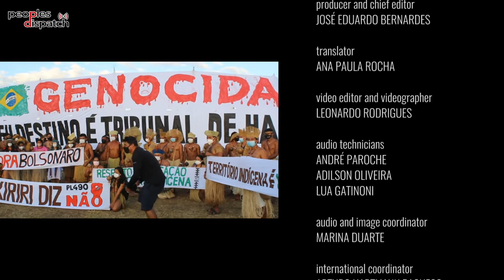Daily Round-up|Nurses in Berlin go on strike for better working conditions and other stories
In today’s episode of the Daily Round-up we take a look at the strike by health workers in Germany to demand better working conditions and wages; the capture of 4 Palestinian men who escaped from Israel’s Gilboa prison and the hospitalisation of one escapee, Zakaria Zubeidi, due to alleged torture; the agreement signed by political parties and organizations in Haiti to form a transitional government until elections in 2022; and the historic protest by Indigenous communities in Brazil ahead of a landmark supreme court ruling on territorial rights.